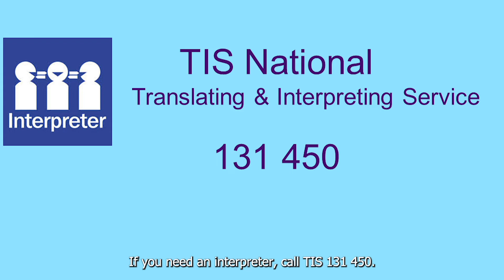Vietnamese - Managing COVID-19 at home